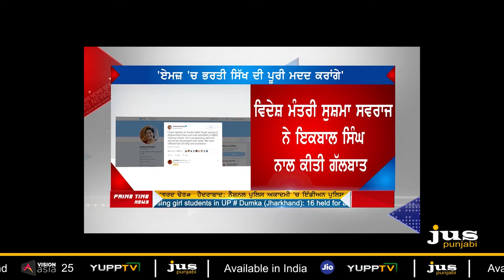PRIME TIME NEWS - JUL 08, 2018 - PART 02